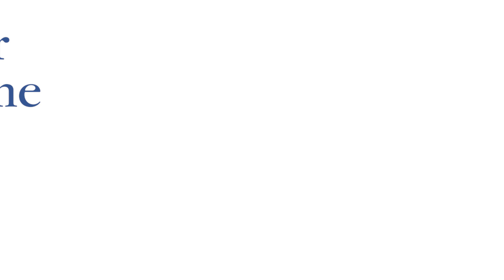The Tiger Who Came to Tea at the Victoria Theatre 21 - 23 July 2023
A musical play adapted and directed by DAVID WOOD

Based on the book by JUDITH KERR

Direct from the West End, the Olivier Award nominated smash hit show,The Tiger Who Came to Tea returns on tour.

The doorbell rings just as Sophie and her mummy are sitting down to tea. Who could it possibly be? What they certainly don’t expect to see at the door is a big, stripy tiger!

Join the tea-guzzling tiger in this delightful family show; packed with oodles of magic, sing-a-long songs and clumsy chaos. Don’t miss this stunning stage adaptation of the classic tale of teatime mayhem... expect to be surprised!